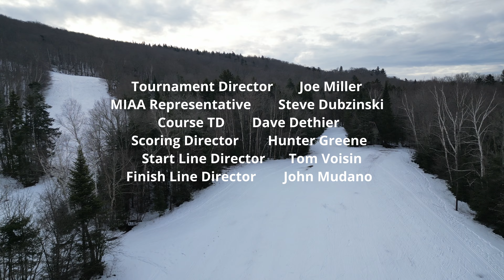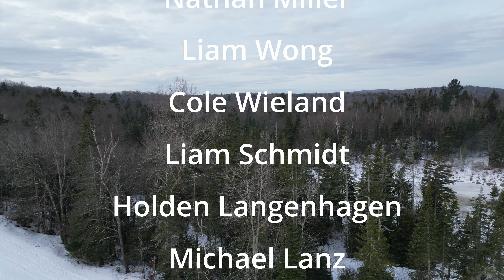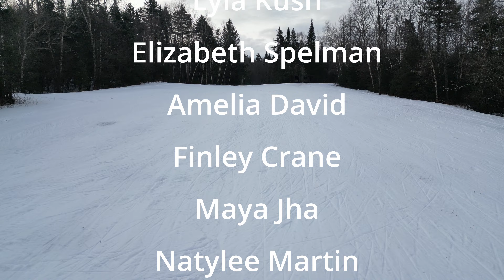The 2023 MIAA Nordic Ski Championships OFFICIAL Video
Enjoy this quick upbeat video featuring the names of all the athletes participating on February 14th 2023 @ Prospect Mountain